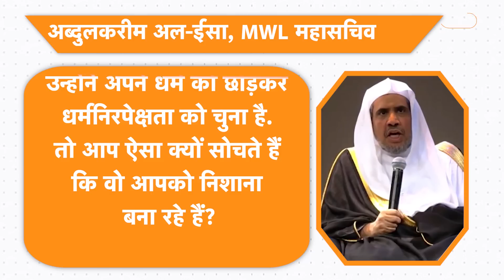UCC पर बहस के बीच भारत आ रहे सऊदी के इस्लामिक नेता